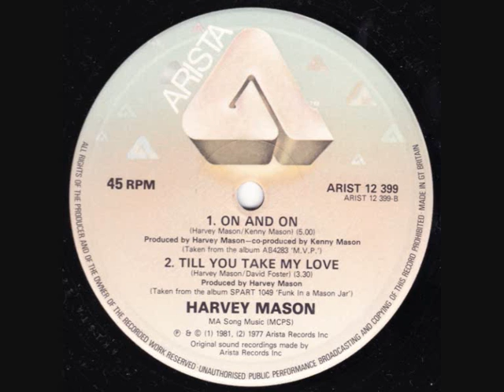Harvey Mason - On And On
Harvey Mason - On And On, 1981 on Arista Records  Funk/ Soul